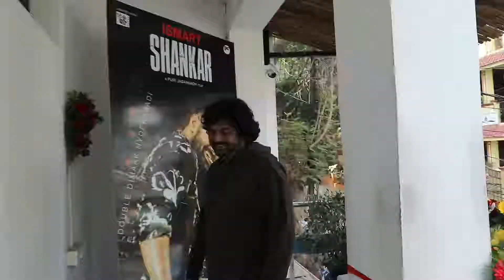iSmart Shankar Launch Event || Ram Pothineni || Puri Jagannadh || Charmme || IndustryHit.com